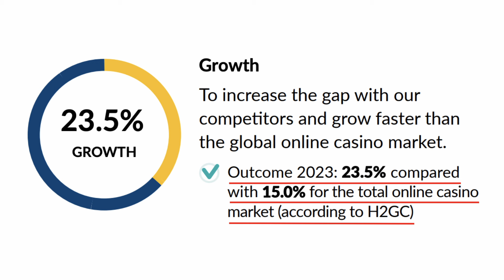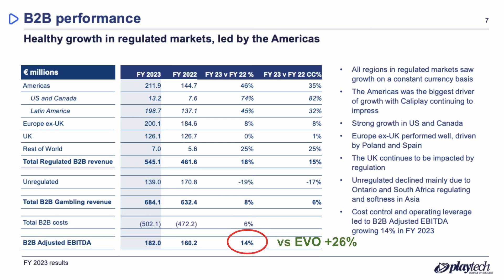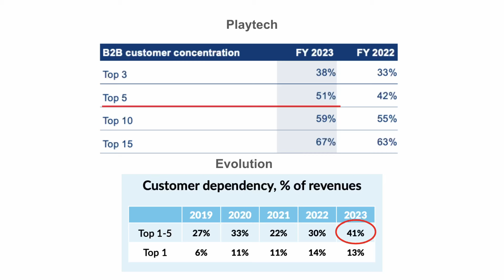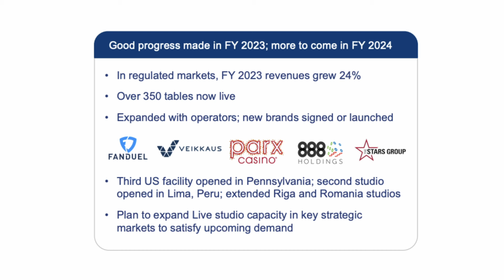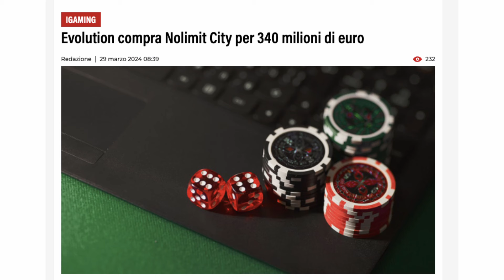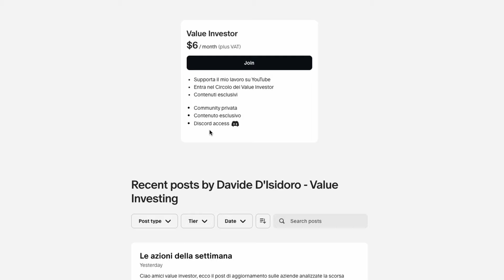EVOLUTION distrugge la concorrenza